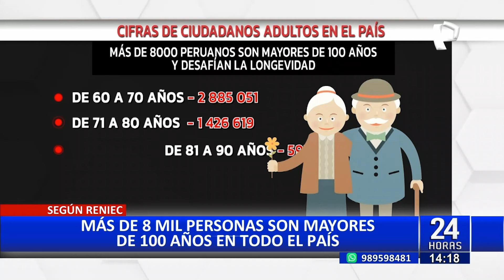Más de 8 mil personas superan los 100 años, según Reniec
El Registro Nacional de Identificación y Estado Civil (Reniec) ha revelado que hay una notable cantidad de adultos mayores que superan los 100 años de vida en todo el país. Según la entidad, existen más de 8,000 personas que han vivido más de un siglo.
Además, Reniec señaló que hay más de 2.8 millones de adultos mayores entre 60 y 70 años en todo el país, más de 1.4 millones entre 71 y 80 años, más de 500,000 personas entre 81 y 90 años, y más de 100,000 personas entre 91 y 100 años.
En la actualidad, según Reniec, hay más de 5 millones de adultos mayores en todo el país, la mayoría de ellos en Lima, seguida de las regiones de La Libertad y Piura. Además, hay más mujeres adultas que hombres.
Cabe expresar que reniec, también detalló que hasta el momento ya tienen registrado a más del 98% de la población nacional, con el objetivo de qué todos puedan acceder a los beneficios y programas del Estado
HOMBRE MÁS LONGEVO DEL PAÍS
El hombre más longevo del Perú tiene 124 años. Se trata de Marcelino Abad Tolentino, quien reside en un albergue en Huánuco. Este ciudadano peruano obtuvo su Documento Nacional de Identidad (DNI) recién a los 118 años. El Ministerio de Desarrollo e Inclusión Social busca que este hombre sea reconocido en el libro de los Récord Guinness como la persona más anciana del mundo.